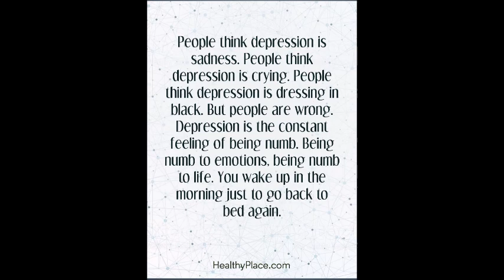Snipez Ever Felt So Low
BRAND NEW MUSIC FOR YOU PEOPLE HOPE YOU ENJOY ALSO AVAILABLE ON SOUNDCLOUD OFFICIALSNIPEZ